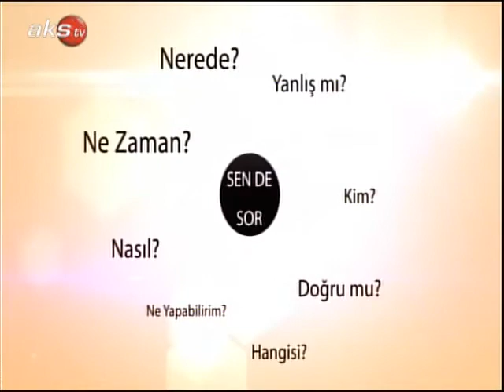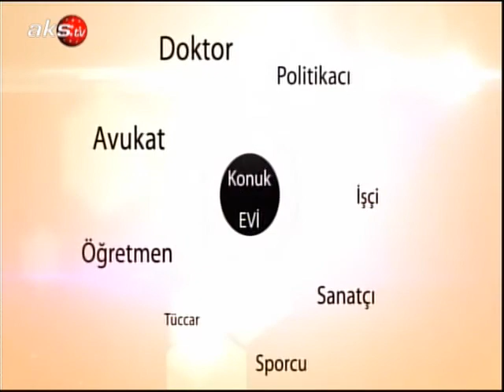AKS TV - Konuk Evi 14 Ocak 2013